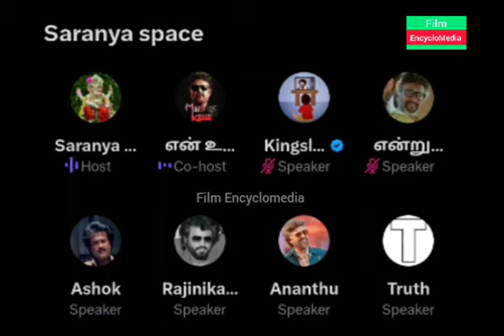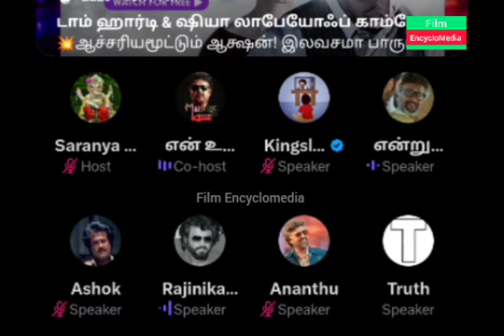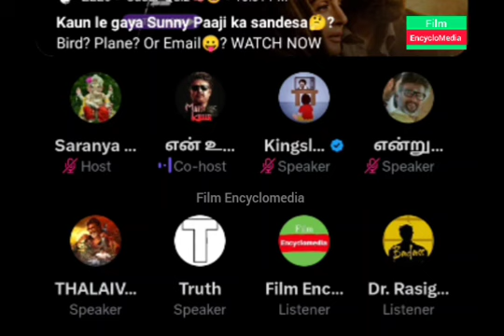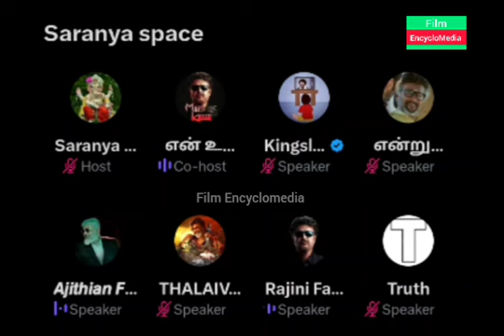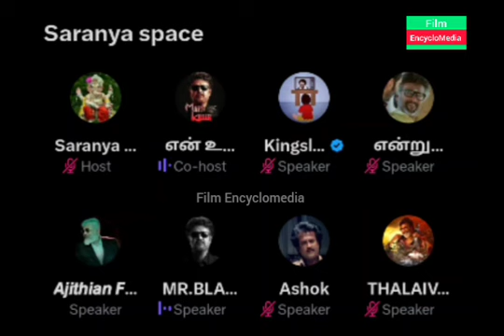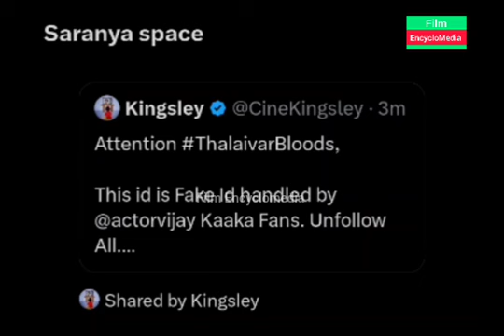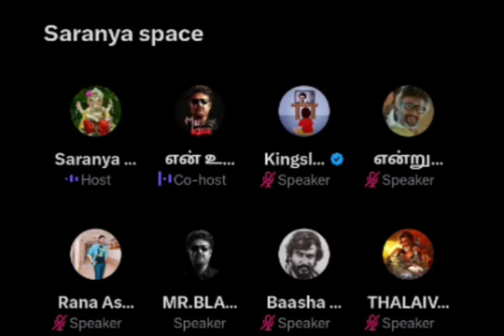ஏன் விஜய் படத்துல கெட்ட வார்த்த பேசுறான் | Rajini Fan VS Vijay Fan | Kabilan Space | Timepass Space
kabilan space
alex space
karnan space
Jailer
Super Star Rajinikanth
Rajini
Thalapathy Vijay
Thala Ajith
Nelson
Jailer
Fans Fight
Vijay Vs Rajini
Thala
Jailer Trailer
kabilan space
alex space
karnan space
Vijay space
Ajith space
Leo Space
Rajini Space
Jailer Space
Jailer
Super Star Rajinikanth
Rajini
Thalapathy Vijay
Thala Ajith
Nelson
Jailer
Fans Fight
Vijay Vs Rajini
Thala
Jailer Trailer
Jailer Collection
Jailer Collection
Leo Update
Leo Second single
Leo Das
kaveri Issue
Leo Trailer